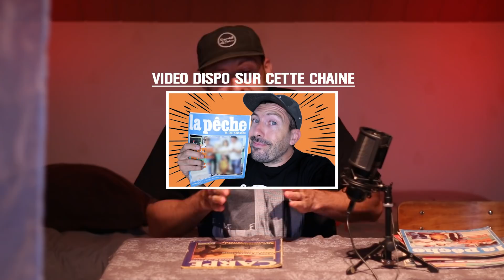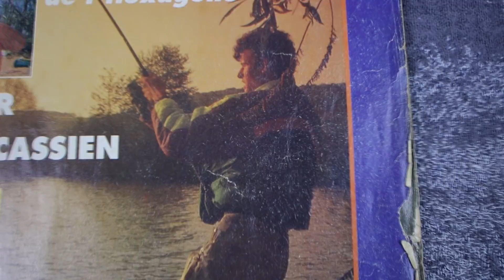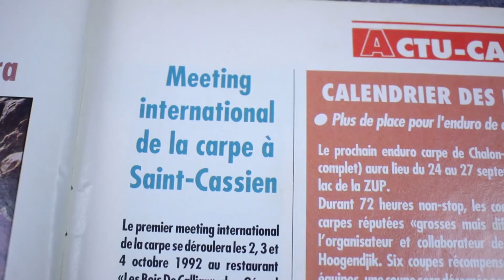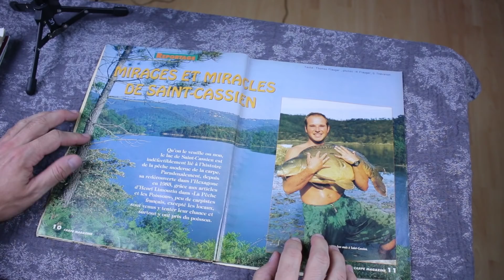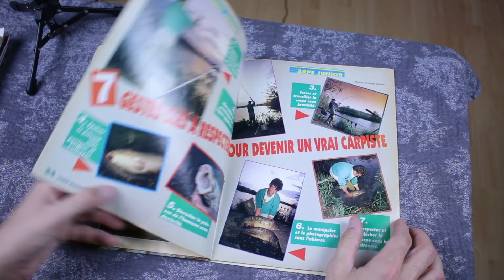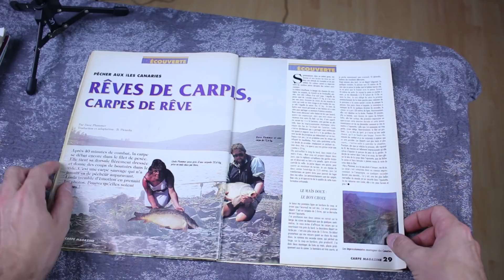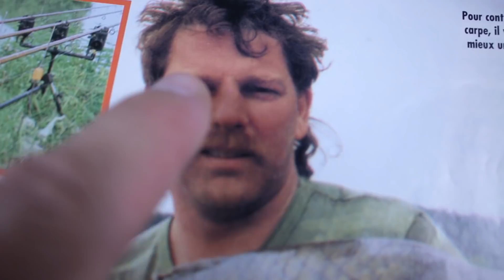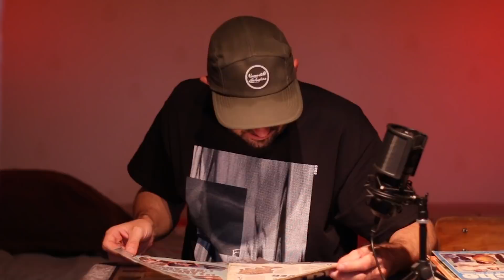COLLECTOR ! CARPE MAGAZINE N°1 DE 1992 !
Comment c'était la pêche de la carpe à l'époque hein ? Pour répondre à ça, on te ramène un magazine collector, genre le premier numéro de Carpe Magazine… C'est carrément incroyable mec !

Bienvenue sur la chaîne Carpe Division. Retrouvez ici toutes les vidéos d'Etienne et Marco, des grosses sessions de pêche, mais aussi tuto, unboxing, vlog, facecam et beaucoup d'autres surprises.

C'est en pêchant qu'on fait du fish !